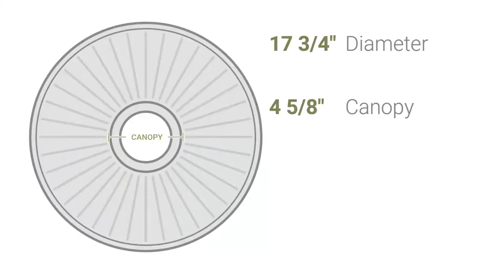Ekena Millwork CM17PE 17 3/4"OD x 3 1/8"ID x 1"P Peralta Ceiling Medallion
Ekena Millwork CM17PE 17 3/4"OD x 3 1/8"ID x 1"P Peralta Ceiling Medallion (Fits Canopies up to 4 5/8")